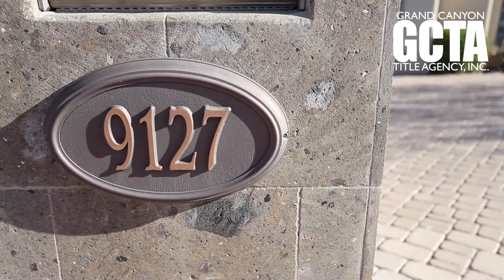9127 N. Vista Verde Ct., Fountain Hills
9127 N. Vista Verde Ct., Fountain Hills